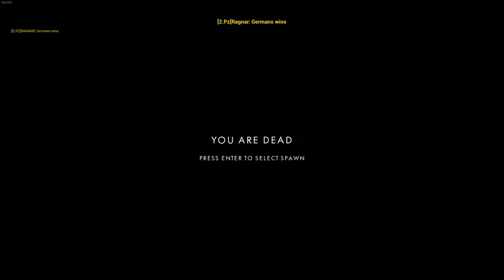PSRM Pz4 vs M4a3 Sherman 2/2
2Pz mock battle